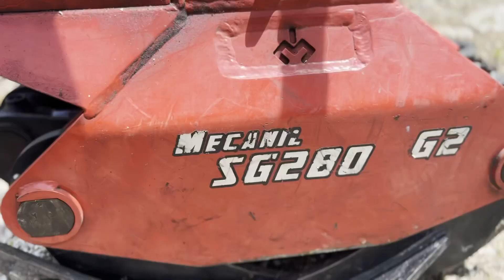How Do I Get a Tree Off My House?